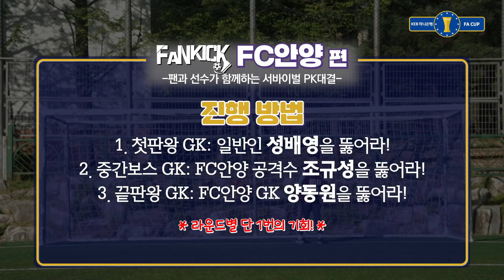프로 골키퍼 상대로 PK를 가운데로 찬 고등학생이 나왔다! | 팬킥_FC안양편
선수와 팬들이 함께하는 한.판.승.부!

팬킥 첫판GK: 일반인
팬킥 중판GK: 공격수(FC안양)
팬킥 끝판왕GK: 주전 GK(FC안양)